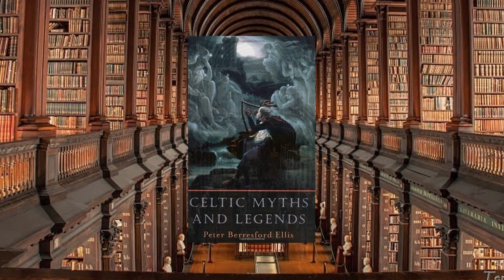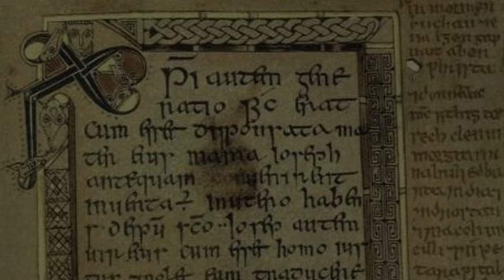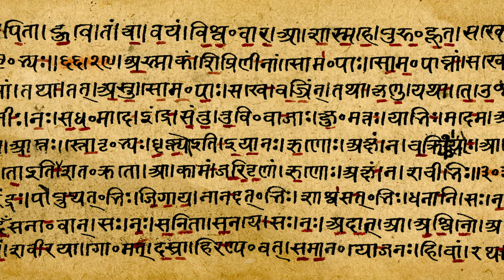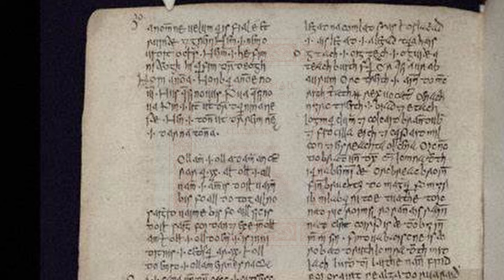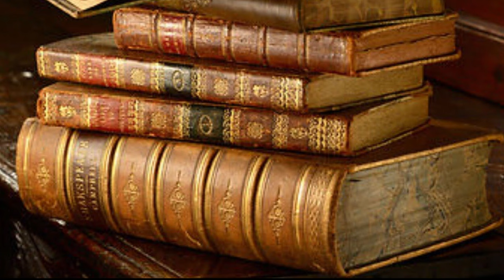The Goddess Danu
Welcome to the first video in a series that will explore the ancient Pagan Celtic Gods and Goddesses of Ireland. I will be discussing their roles and relationship to each other, and who is related to who. Their roles in society and what they represent to the people.

Our first video is on the Irish Mother Goddess Danu also known as Anu. She is the mother of the, the Tuatha De Danann or the; “tribe or the People of the Goddess of Danu".

This series of videos should be considered a primer about the Gods and Goddesses,  a guiding first step in learning more about the Old Gods... I hope they will inspire you to learn and study more.

Painting credit at 6:09 min.

 Anu at the Paps  by Jane Brideson: 2009 Watercolour and Gouache on Paper

The Music